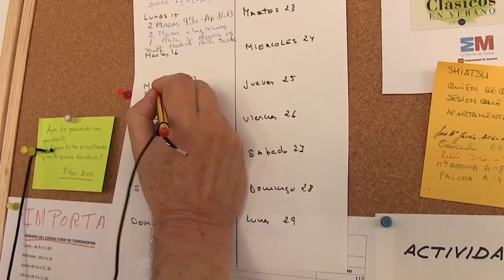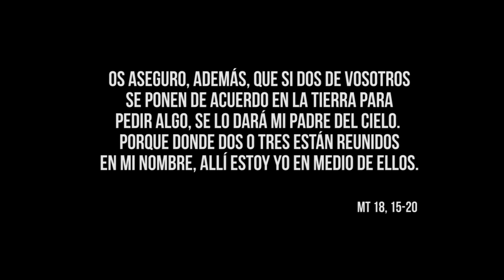La unión hace la fuerza - 23º Domingo del Tiempo Ordinario, Ciclo A